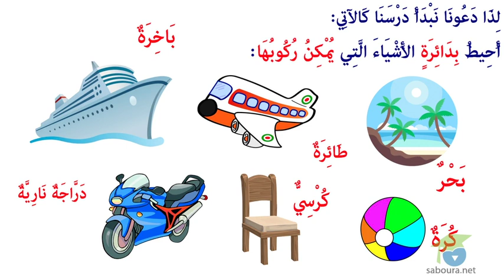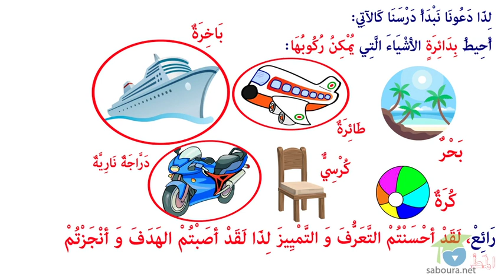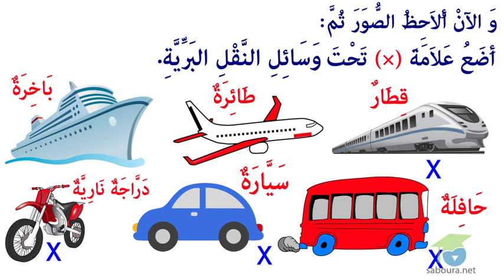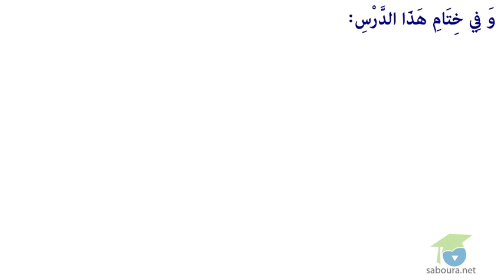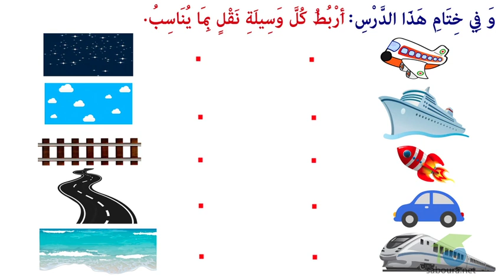ـ الأَنْشِطَة الإيقَاظِيَّة العِلْمِيَّة ـ وسائل النّقل